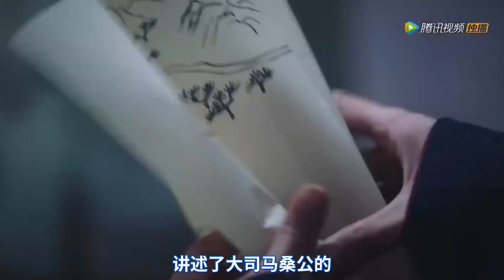《国子监来了个女弟子》卓文远结局是什么？他是悲情的反派角色，结局出乎意料